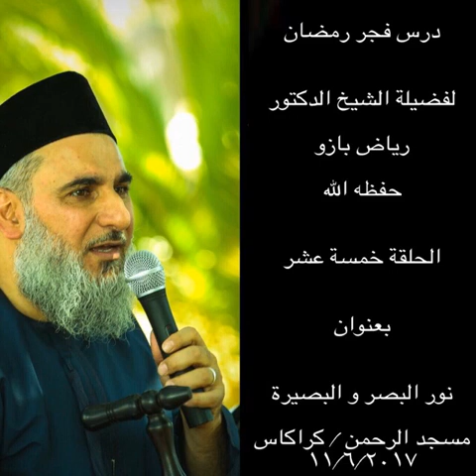فضيلة الشيخ رياض بازو | حلقة خامس عشر | درس فجر رمضان | عنوان